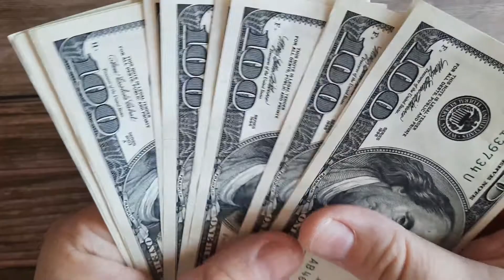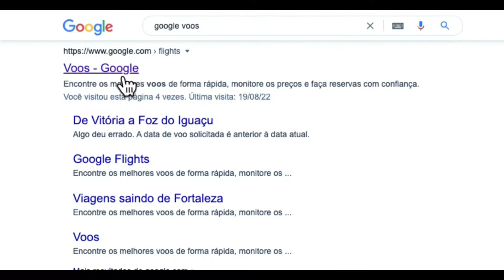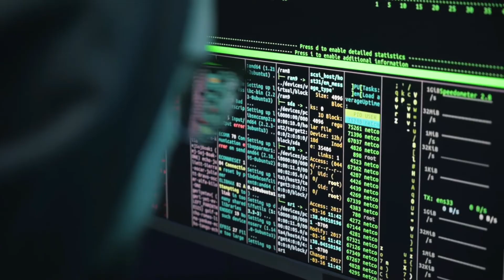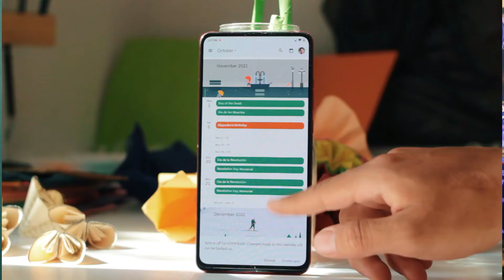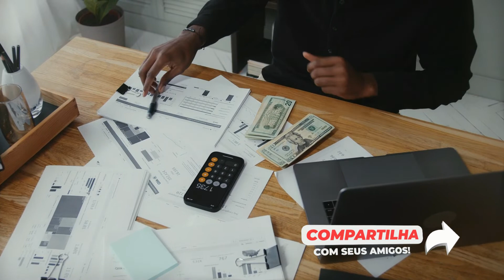✅ | Como Comprar Passagem Aérea MAIS BARATA - Passo a Passo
👉 Você está procurando uma passagem aérea barata para a sua próxima viagem?
Mesmo com as passagens aéreas muito caras hoje em dia, existem alguns truques que você pode utilizar para encontrar preços acessíveis e viajar mais barato.
Assista este vídeo até o final e conheça várias estratégias para fazer da economia na compra da sua passagem aérea, uma fonte de recursos para o planejamento da sua viagem.
00:00 - Passagem Aérea Barata
00:50 - Pesquisar Passagem Aérea
03:39 - Comprar Passagem de Aérea
05:50 - Como Viajar Mais Barato
✅ |  O VIA PRATEADA é um projeto de viagem criado pelo casal Geraldo e Maria Elena Carboni que, após 45 anos de casados, resolveu se aposentar e entrar para o mundo do audiovisual - compartilhando as experiências vividas e adquiridas pelos seus cabelos "PRATEADOS". Nossa linha editorial traz assuntos relacionados com Estilo e Qualidade de Vida, Minimalismo e Desenvolvimento Pessoal – tudo isso aliado com o nosso hobby de Passeios e Viagens! Sejam então todos muito bem-vindos ao VIA PRATEADA e desfrutem dos nossos vídeos com várias dicas para se levar uma vida mais leve, mais simples e mais feliz!

✅ | RECURSOS DE PRODUÇÃO DO CANAL 👇
➤ DJI OM4
➤ Kit Ring Light
➤ Microfone de Lapela BOYA BY-M1
➤ Apple MacBook Pro 13"
➤ Smartphone Samsung
➤ Editores de Video: Filmora 11 / IMovie / ShotCut / CANVA

➤ PLAYLIST: PANTANAL SUL 4K / FAZ. SAN FRANCISCO

POLÍTICA DE COMENTÁRIOS DO CANAL:
1. Ao comentar você concorda e permite que o texto, nome de perfil e imagem de perfil, possam ser usados para ilustrar e compor conteúdo em vídeo e postagem aqui deste canal, sem custo ou ônus para o criador;
2. Comentários estão sujeitos à moderação do criador do canal e ao sistema automático do YouTube; Os comentários devem ser adequados ao assunto/tema do vídeos/canal. Comentários fora de contexto podem ser excluídos;
3. Estas regras são retroativas e se aplicam a todo o canal, em qualquer vídeo que tenha comentários públicos.
4. Se o comentário for excluído (pelo perfil que comentou ou pelo administrador do canal), mas já tiver sido usado e exibido em algum vídeo do canal, o conteúdo em vídeo NÃO será excluído.